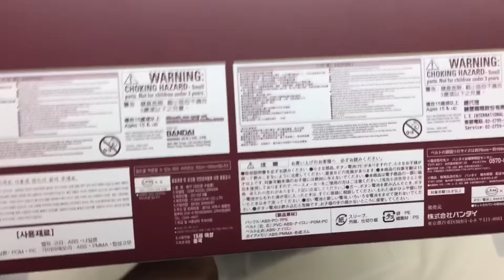kamen rider w complete selection modification accel driver コンプリートセレクションモディフィケーション アクセルドライバー 仮面ライダーw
仮面ライダーダブル変身ベルト コンセレモディフィアクセルドライバーのレビュー動画です。エンジンメモリもついている！比較もしています！アクセルのマスコレも登場！昔のなりきり変身